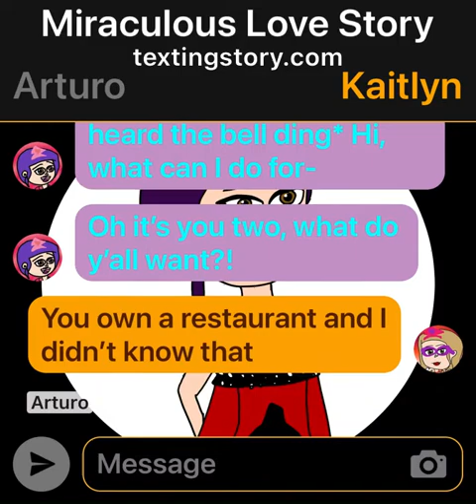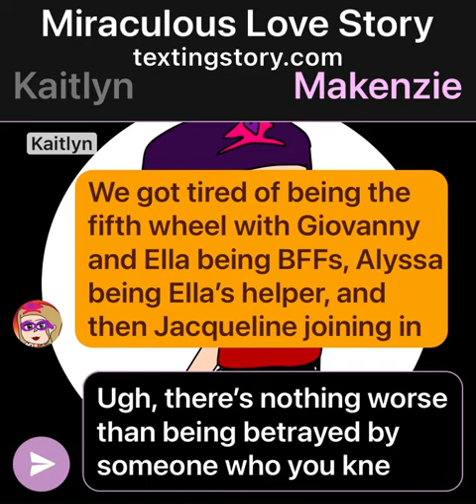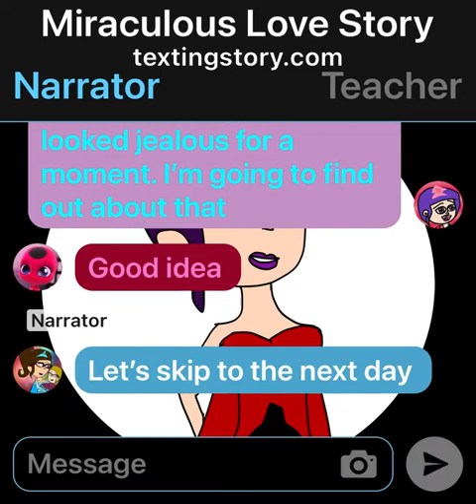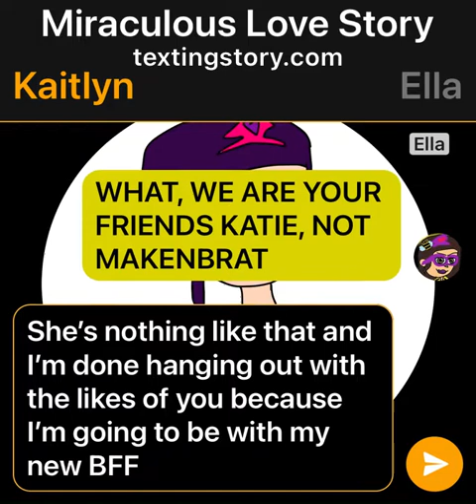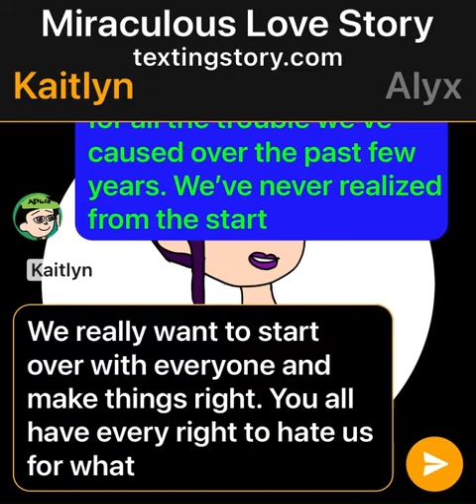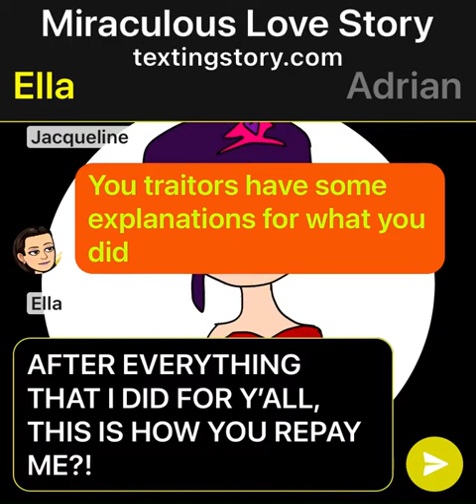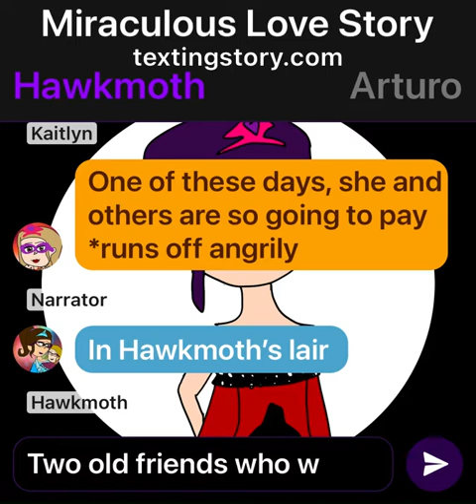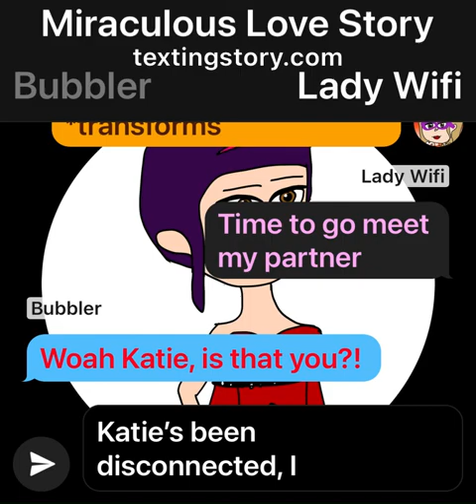Miraculous Love Story 5